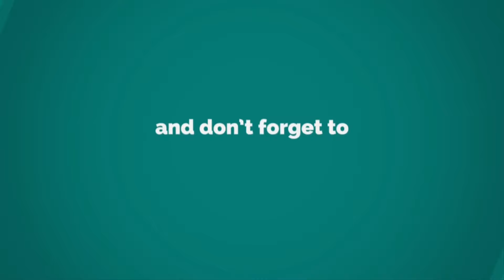Samsung Galaxy A06 — First Look New Design, Features, Specs, Price, Release Date, Trailer 2024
Introducing the new upcoming best budget king mobile phone 2024 Samsung Galaxy A06 (A06s) official first look trailer and introduction video. ◄ This is what one of the cheapest new generation Samsung smartphones Galaxy A06 will look like. High-quality renders of the Samsung Galaxy A06 are revealed here.

Coming in the video, new Samsung Galaxy A06 with full phone specifications, features, specs, price, release date, launch, cost, camera specs, display features, chipset, battery, memory and much more.

Big Samsung Galaxy A06 leak features quality renders and some specs. Samsung Galaxy A06 design and specs leaked ahead of launch: Here's what we know! Samsung Galaxy A06 renders leaked, launch imminent. Samsung Galaxy A06 Design Render, Specifications Leaked Ahead Of Its Launch.

🔹 Help and support while shopping on Amazon

★ Samsung Galaxy S24 Ultra
★ Samsung Galaxy S24+ Plus
★ Samsung Galaxy S24

★ Samsung Galaxy S23 FE Fan Edition

★ Samsung Galaxy A55
★ Samsung Galaxy A35
★ Samsung Galaxy A15

★ Galaxy Tab S6 2024
★ Galaxy Watch 6

► Get Apple's New iPhones Here ◄

★ Apple iPhone 15 Line

★ Apple iPhone 14 Pro Max
★ Apple iPhone 14 Pro
★ Apple iPhone 14 Plus
★ Apple iPhone 14

► Get Sony Xperia's New Phones Here ◄

★ Sony Xperia 1 VI Mark-6
★ Sony Xperia 5 VI Mark-6
★ Sony Xperia 10 VI Mark-6

► Get OnePlus's New Phones Here ◄

★ OnePlus 12
★ OnePlus 12R
★ OnePlus Open
★ OnePlus Pad 11.61"
★ OnePlus Nord

► Get Motorola's New Phones Here ◄

★ Motorola Edge 2024
★ Motorola G Stylus 2024
★ Motorola G Power 5G 2024
★ Motorola G Play 2024
★ Motorola Edge 2023
★ Motorola Razr+

► Get Google's New Phones Here ◄

★ Google Pixel 8
★ Google Pixel 8 Pro
★ Google Pixel 8a
★ Google Pixel Fold
★ Google Pixel Watch 2

★ Nothing Phone 2